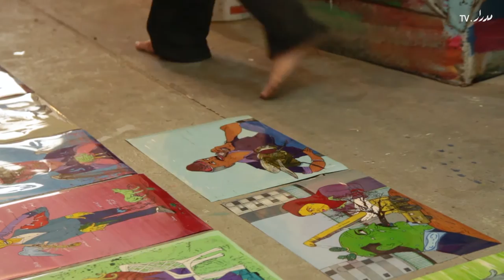Hany Rashed: Bulldozer - هاني راشد: البلدوزر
قمنا بزيارة الفنان هاني راشد بمرسمه في حي الهرم في أواخر العام الماضي، وكان لا يزال يطور مشروعه الجديد الذي يحمل عنوان "البلدوزر" وسمح لنا راشد بمشاهدته وهو يكون أحدى اللوحات في هذه السلسلة. يشرح راشد أن "البلدوزر" هو تطور لاثنين من معارضه الأخيرة "أصاحبي" و "لعب أطفال" ولكنه مختلف أيضا في اعتماده على الرسم الحر بشكل أكبر. ونفذ راشد اللوحات الأخيرة في هذا المشروع بعد عودته من معرض بولونيا للفن لعام ٢٠١٥ واعتمد فيها بشكل أكبر على التصوير الفوتوغرافي، عرض راشد معظم اللوحات المصممة على أفرخ من البلاستيك في جاليري مشربية في أبريل ٢٠١٥.

Late last year, we visited Cairo-based artist Hany Rashed in his studio in Al-Haram neighborhood. He was still developing his new project, titled "Bulldozer" and allowed us to watch him work on one of the paintings in the series. "Bulldozer" as Rashed explains is a development to his two most recent exhibitions "Asa7by" and "Toys", but it's also different in how he started drawing more freehand. The last few paintings in the series, which he worked on after returning from the 2015 Bologna Art Fair follow a different approach and are based on photography. Most of the paintings made on plastic sheets were exhibited at Mashrabia Gallery in April 2015

The interview is in Arabic and has English subtitles